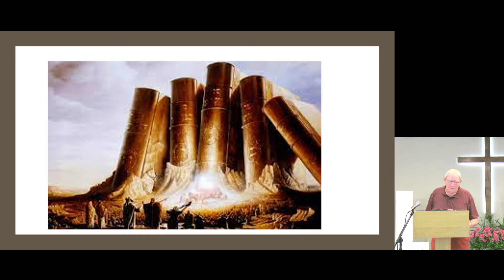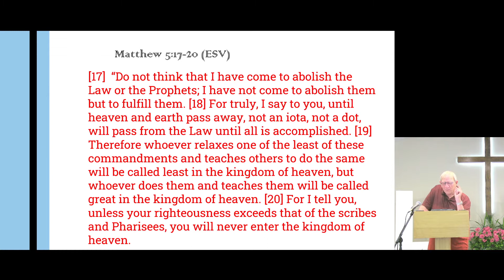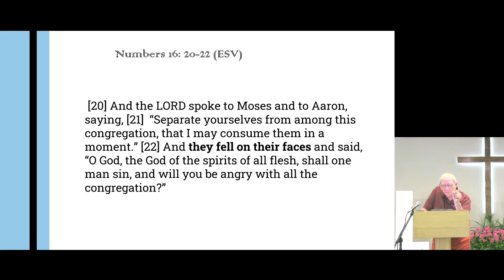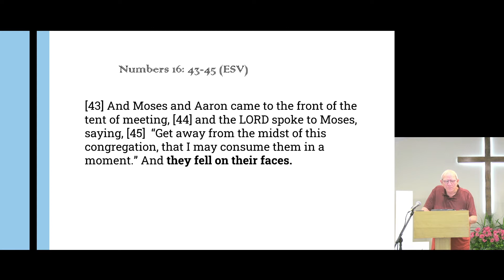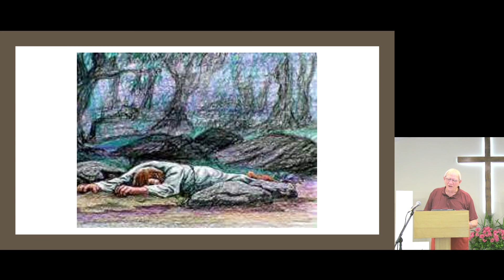Sermon | June 6, 2021 | When God Speaks, How Do We Obey? [The Never Ending Story Pt 9]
Sermon Title: When God Speaks, How Do We Obey?
Series: The Never Ending Story (Part 9 of 24)
Text: Numbers 16:9-30, 17:8-11, Matthew 26:39, Hebrews 13:17, 1 Peter 5:6-11